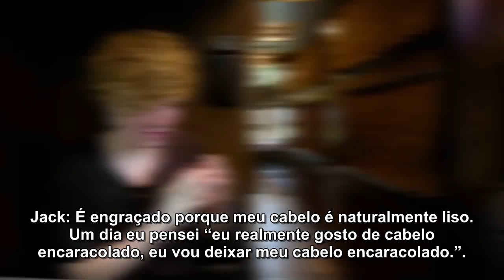Get to Know Jack from Why Don't We | NBT Radio Disney (Legendado PT-BR)